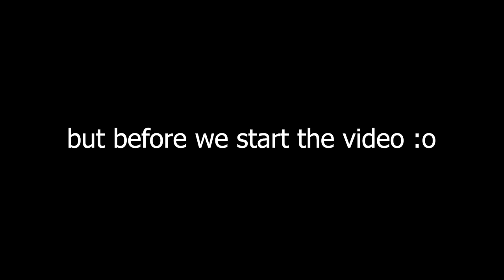Brawlhalla Ranked Part NinetyThree (platinum) WOOOOOWWW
Damn that's been a while :D
BRAWLHALLA IS BACK

Need to practice way more if i want to get high plat lmao
Will get there tho will get there

Anyway

I hope you had a great day!!

PEACE!